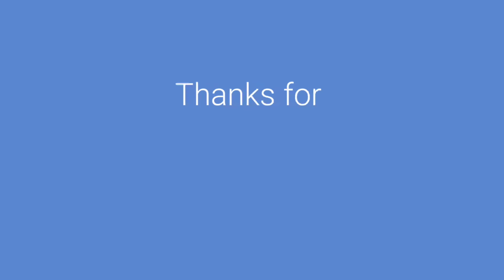Rumah Dinas Walikota Blitar Disatroni R4mpok | Walikota Disekap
Rumah dinas Wali Kota Blitar yang berada di Jalan Sodanco Supriyadi / Kota Blitar / Jawa Timur / disatroni perampok Senin (12/12/2022) pagi.

Perampok yang diperkirakan berjumlah lima orang sempat menyekap Wali Kota Blitar Santoso / istri / dan tiga penjaga rumah.

Kapolres Blitar Kota AKBP Argowiyono mengatakan bahwa perampok menyekap dan mengancam Santoso dan istri menggunakan senjata tajam.

gempa cianjur,
gempa di cianjur,
gempa garut,
gempa pangandaran,
gempa magnitudo 5.3 pangandaran,
gempa pangandaran november 2022,
gempa pangandaran terkini,
gempa tasikmalaya,
gempa bandung barat,
gempa ciamis,
gempa Majalengka,
berita gempa

GEMPA BESAR PANGANDARAN JAWA BARAT 2 FEBRUARI 2022

Info gempa bumi hari ini tanggal 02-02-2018 saja

banjir
banjir bandang
banjir bandang
gunung meletus
gelombang tinggi hari ini
ombak meluap
gelombang tinggi
gempa hari ini
gempa
fenomena alam hari ini
fenomena alam
angin kencang hari ini
angin kencang
puting beliung hari ini
puting beliung
berita terbaru
angin topan
tsunami
prediksi tsunami
tsunami 34 meter
tsunami raksasa

banjir jatim
banjir jabar
banjir jateng
banjir hari ini
live banjir
info banjir
berita banjir
banjir bmkg
banjir bandang
hujan angin
angin lesus
angin topan
gempa jatim
gempa jateng
gempa jabar
gempa malang
gempa hari ini
berita gempa
gempa susulan
dampak gempa
gempa 2021
gempa kalimantan
gempa banten
gempa bengkulu
gempa blitar
gempa aceh
gempa sulawesi utara
gempa china
gempa nias
gempa susulan
gempa indonesia
pasca gempa
update gempa
gempa terkini
rumah aman gempa
gempa maluku
gempa jepang
gempa sulawesi
longsor
abrasi
tanah bergerak
kekeringan
live longsor
live gempa
live banjir
trending topik
viral
semeru hari ini
gunung semeru
semeru live
live semeru
semeru terkini
update semeru
merapi hari ini
gunung merapi
merapi live
live merapi
merapi terkini
update merapi
lahar dingin
banjir lahar dingin
banjir serumah
banjir lumpur
banjir terparah
banjir hebat
banjir dahsyat